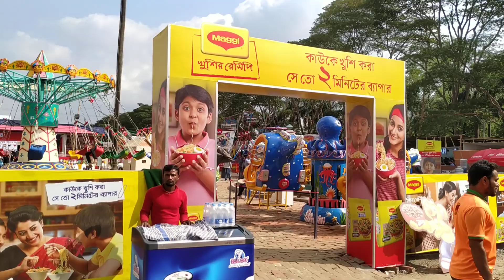ঢাকা বাণিজ্য মেলা-2020/৪০ টাকায় বড় ও ছোটদের আনন্দ পার্ক রাইড/DITF-2020